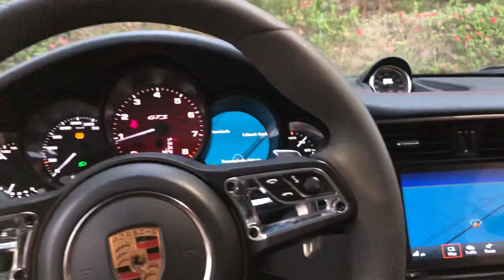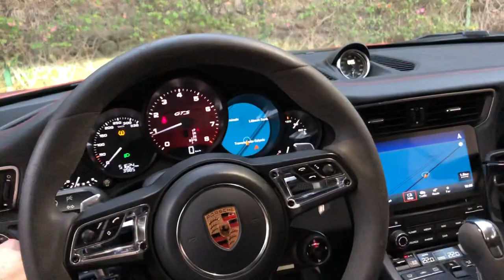Porche 911 Carrera 4 GTS Convertible Red Matte , 111GTS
Porche 911 Carrera 4 GTS Convertible

FUEL TYPE
Gasoline

FUEL TANK
N/A

DOOR COUNT
2

DISPLACEMENT
3.0 L

ENGINE
6 Cyl

TRANSMISSION
Automatic

EMISSIONS SCORE
N/A